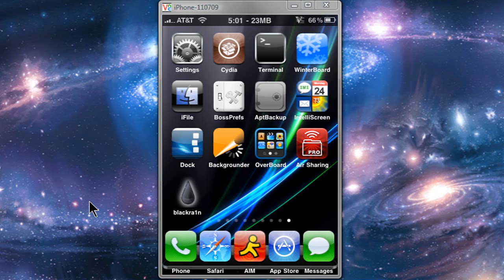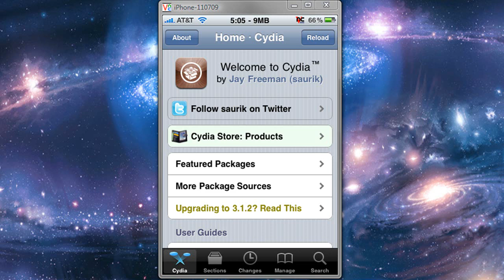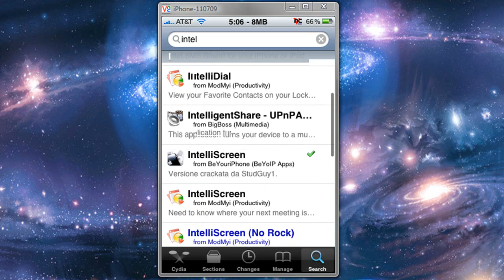How to get Intelliscreen for Free on your iPhone or iPod Touch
What is Intelliscreen?
Its a useful app from cydia that adds widgets to your lock screen like mail, sms, calendar, sports feed, news feed

How to get beyouriphone repo?